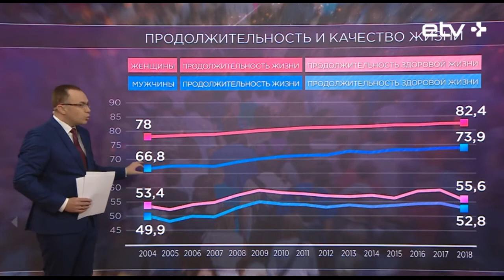Актуальная камера - Сюжет о домах по уходу в Таллинне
В сюжете рассказывается о том для кого дома по уходу и как в них попасть. Интервью дает Элизабет Нахк из Marta kodu.